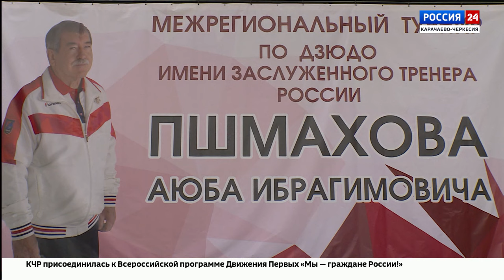"Вести Россия 24" Эфир от 16.04.2024